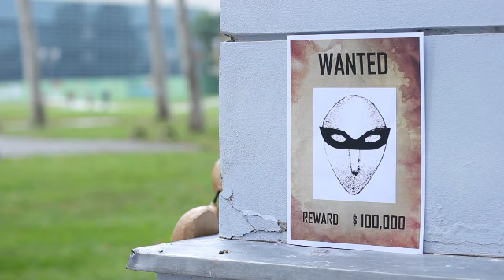Slagalica Teaser 01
October 2014, MSU, Zagreb

Director: Goran Smoljanović
Camera: Ante Delač, Dalija Dozet
Editor: Dalija Dozet
Original Soundtrack: Andrea Giordani
Producer: Ana Šimić

Puppet Animation: Marina Bažulić
                               Petra Cicvarić
                               Andrea Giordani
                               Vanja Gvozdić
                               Davor Kovač
                               Nenad Pavlović